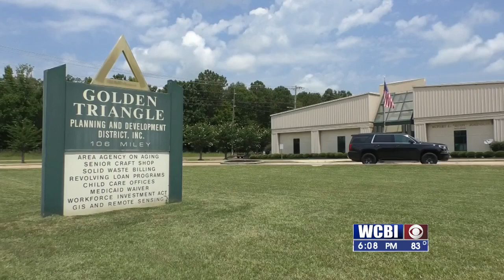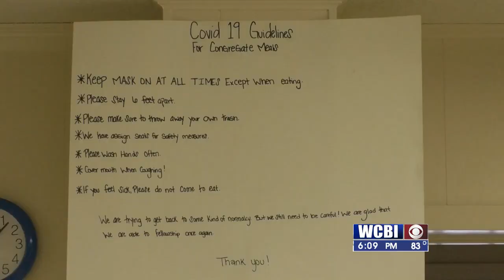FOOD DISPARITY 071322